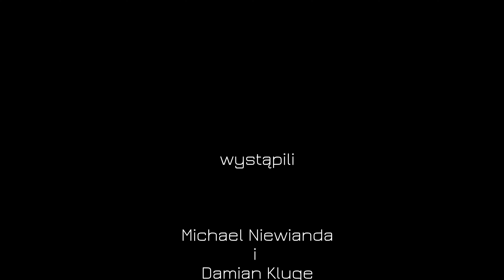Wyprawa karpiowa na Balaton Szigliget